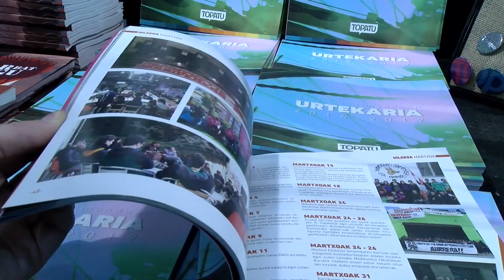Landakoenea 3.4. 'Gazte mugimenduen urtekaria' liburuxkari buruz, Topaturekin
| 'Gazte mugimenduen urtekaria' osatu du Topatuk, ikasturtean zehar gazte mugimenduen jarduna liburuxka batean bilduz. Proiektuaren inguruko azalpenak eman ditu Garazi Conde Topatuko kideak.